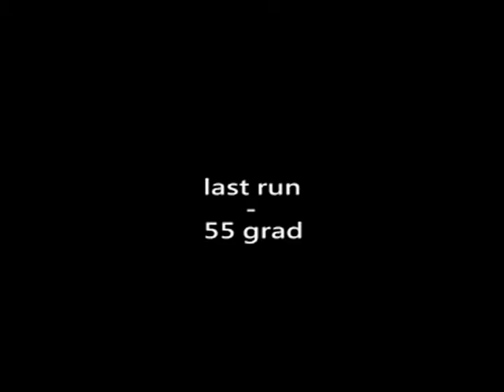55 Grad - Alaska Heli Skiing (Part 2)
Heli Skiing with Valdez Heli Ski Guides in March 2009

Riders: Elmar Habicher, Florian Hutter, Francesco Nerieri, Peter Öttl, Georg Prenner, Luis Prugg, Helmut Wolf.

Guides: Big D, Eric